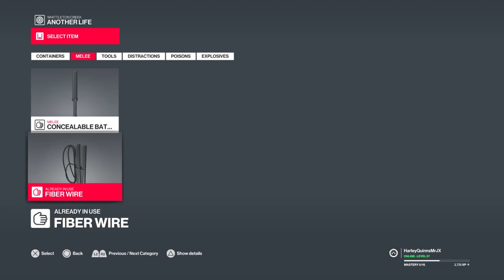Hitman 2 Whittleton Creek: Another Life